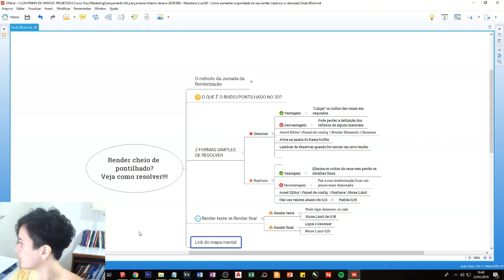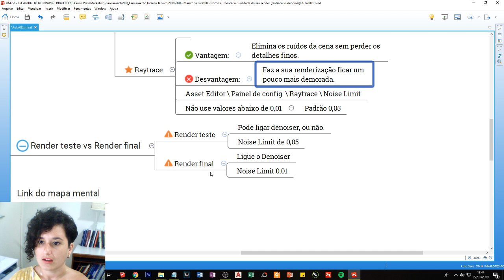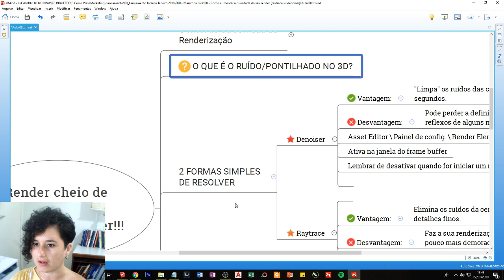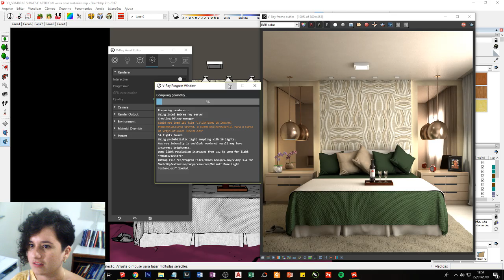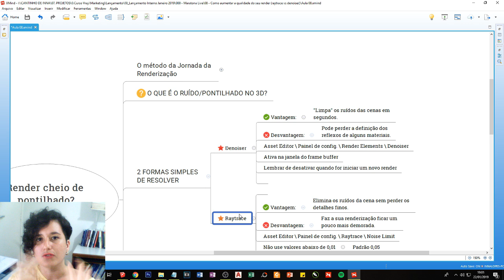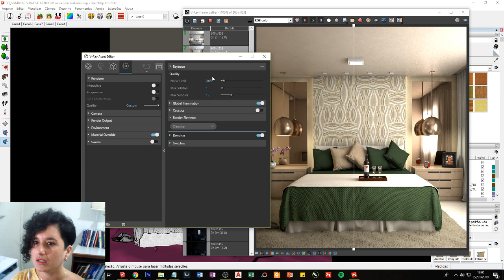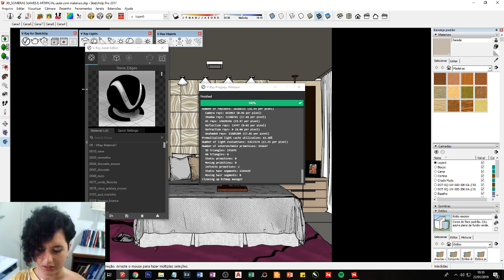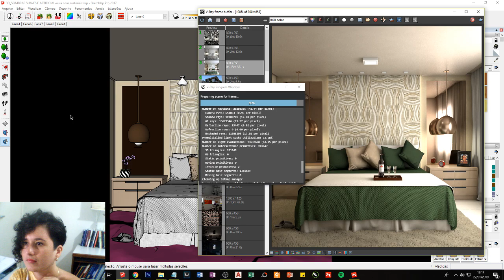Como aumentar a qualidade da minha renderização no vray 3.4?